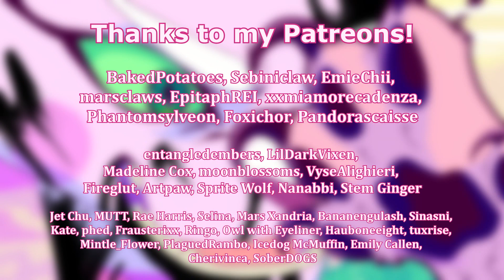tw//gore【Wonderland (Sleekwhisker, Pastel, Warriors) MAP | Part 32】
SCRIPT: Rowanclaw and Her are still battling but making it clear that she’s winning now, more shots of her striking HIM as opposed to him getting her. So all of those guides UNTIL the last beat of this part you now the one, it sounds different from the rest! HERE I would a more like a half body/full body shot. Sleekwhisker slashes his throat open and blood goes EVERYWHERE. It is going to literally cover her. She already had like 50% of her body covered in blood but she is about to have it 100% covered.

in which Sleekwhisker murders her grandpa

▶ Audio: Caravan Palace - Wonderland
▶ Outro audio: DANGANRONPA OST: Flashing Anagram
▶ Characters: Sleekwhisker & Rowanclaw
▶ Hosts: Cheebzmacka
▶ Designs: Cheebzmacka
▶ Time taken: ~4 days (of total work time)
▶ Drawn in: Clip Studio Paint EX
▶ Edited in: Clip Studio Paint EX & Sony Vegas